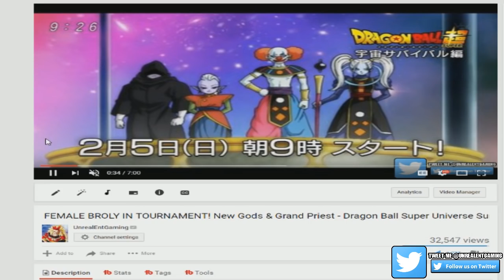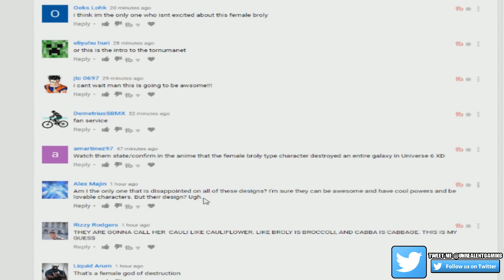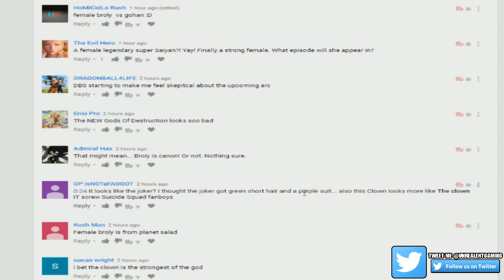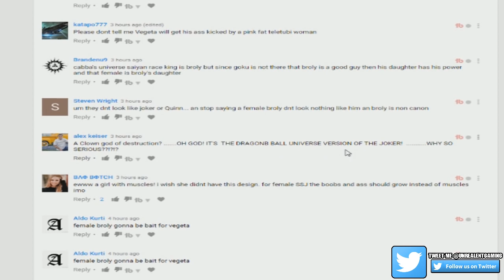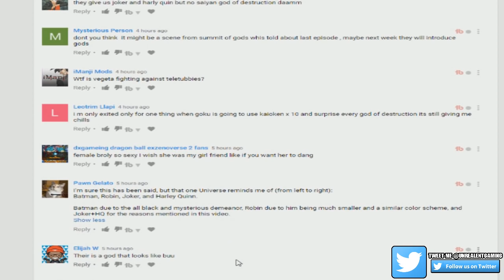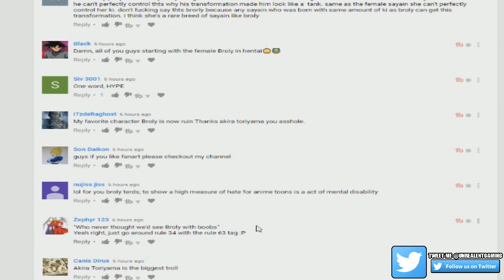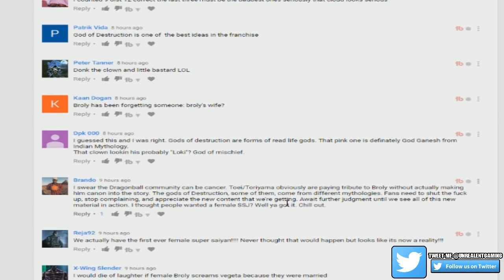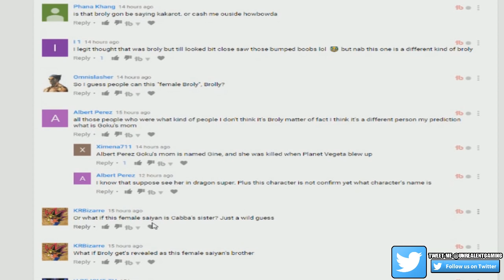Dragon Ball Super Female Broly Community Reactions! Clown God Designs, Universe 6 & More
Female Broly? Clown Gods? Dwarfs & Elephants Gods? The Omni Kings grand tournament of power is coming in Dragon Ball Super's Universe Survival Arc and in this video we dive into the comment section to see what the viewers and fans had to say about these new changes and designs on the Gods and the new Broly-Like character!

--CHECK THIS VIDEOS OUT IN CASE YOU'VE MISSED THEM--

Are you not a legend?!  It goes a long way!

Visit: LootCrate.com/UnrealEntGaming.